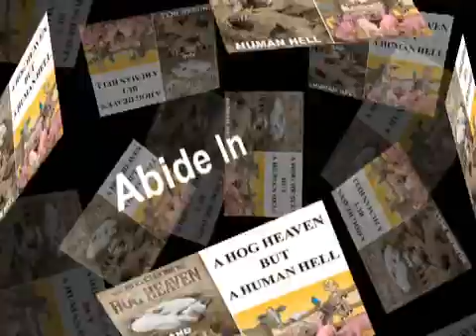A Hog Heaven But A Human Hell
St Paul